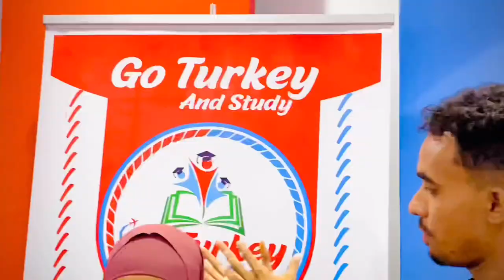HOOYO MIYAAN CAAFIMAAD AHAAN USOO KAXEEYAY ETHIOPIA IYO HADIYADO AY IIGU TALA GALEN QOYSKAYGA..!!!